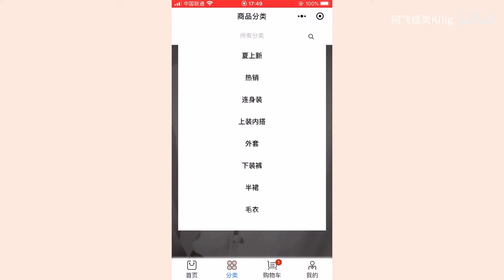【168cm57kg微胖】｜春装分享｜nike神仙配色｜牛仔裤｜连衣裙｜吐槽｜阿飞绽岚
- 平常心 @小蝴蝶小阿飛__